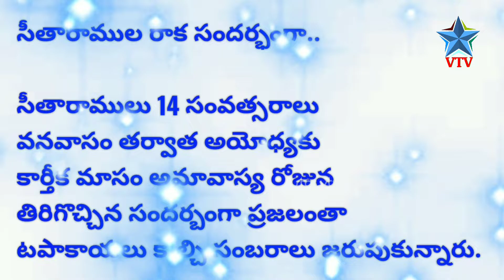Happy Diwali |దీపావళికి ఆ పేరు ఎలా వచ్చింది దీపావళి రోజున బాణసంచా ఎందుకు కాలుస్తారో తెలుసా |Star Vtv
హాయ్ ప్రెండ్స్ నా పేరు వర 👨‍👩‍👧‍👧🙏
మా యుటూబ్ "Star Vtv" చానల్ నందు తెలుగు వంటలు, ముగ్గులు, ఆయుర్వేదం టిప్స్ , భక్తి విడియోస్ ,  వరల్డ్ మిస్టిరీస్, పుణ్యతీర్దాలు ,పూరాణ గాథలు, మన భారతీయ సంస్కృతి సంప్రాదాయాలు, పుణ్య క్షేత్రాలు మరియు విసిష్టిత, పాటలు, భజనలు , భక్తి కీర్తనలు,  తెలుగు కథలు ,  శరీర రహస్య సౌందర్య టిప్స్, నదులు, జలపాతాలు, పల్లేటూరు అందాలు ఇంకా మరిన్నో లేటెస్ట్ విడియోస్ కోసం మాచానల్ని Subscribe చేసి ప్రక్కనే గంట సింబల్ని(Bell Icon) యాక్ట్ వేట్ చేసుకొండి.ఈ విడియోస్ ని మీ స్నేహితులకు తప్పకుండా షేర్ చేయండి. మన చానల్ కి సపోర్ట్ చేస్తున్న మిత్రులందరికి ధన్యవాదములు🙏

Hai Friends 🙋‍♂️👨‍👩‍👧‍👦
My Name is Vara
"Star Vtv"📺
Please Support All My Friends 👨‍👩‍👧‍👦🙏